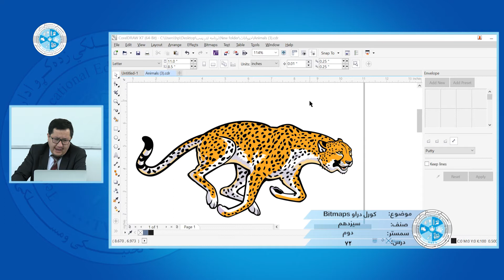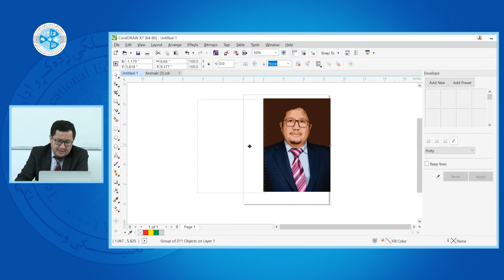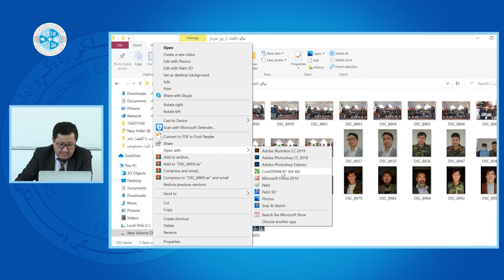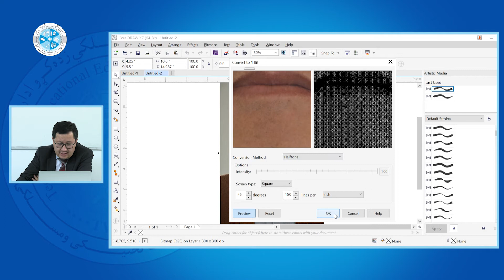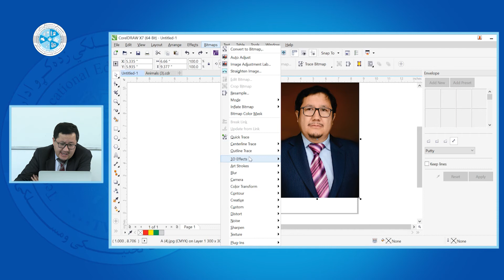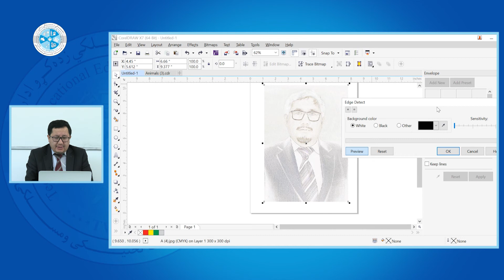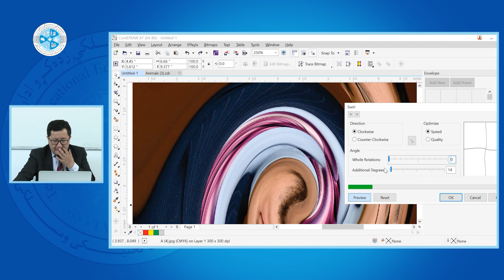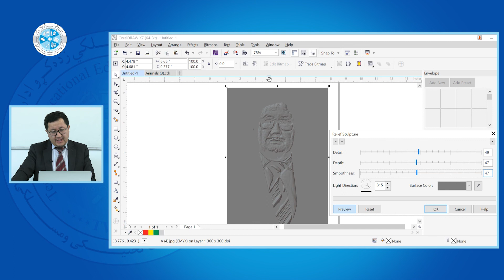Graphic Design – Lesson 72 | Bitmaps طراحی گرافیک – درس هفتاد و دوم – کورل دراو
رشته: کمپیوترساینس
دیپارتمنت: گرافیک
صنف: سیزدهم
سمستر: دوم
مضمون: طراحی گرافیک
موضوع: کورل دراو Bitmaps
استاد: پوهنیار علی امید

Faculty: Computer Science
Department: Graphic
Class: 13th
Semester: 2nd
Subject: Graphic Design
Teacher: Ali Omid